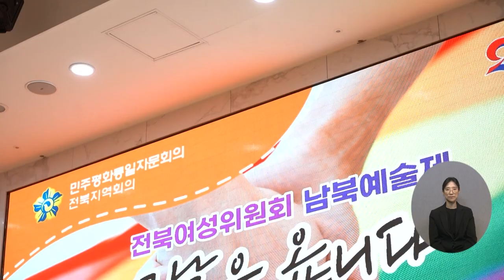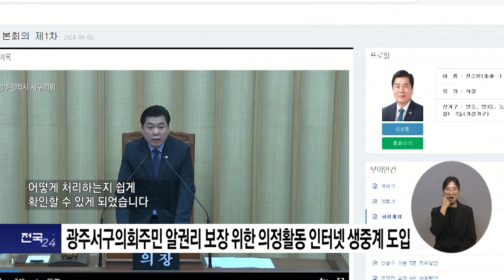복지TV뉴스_전국24 주요뉴스 (2024.10.09)